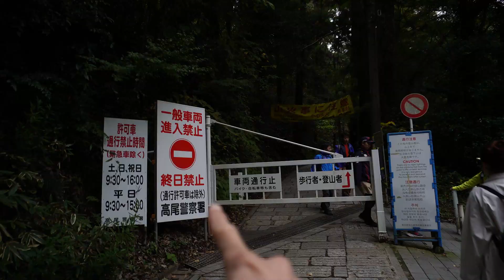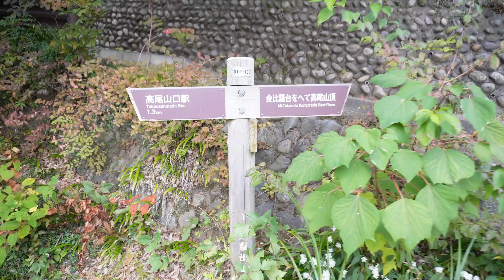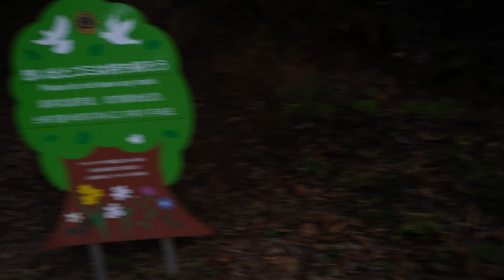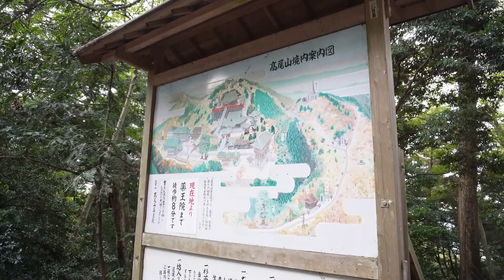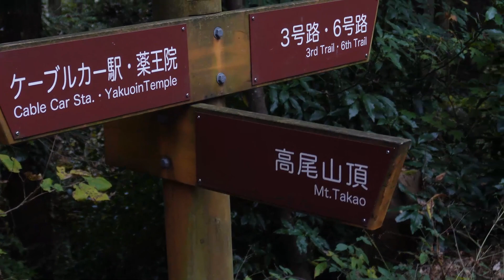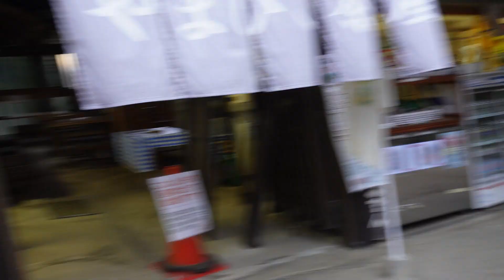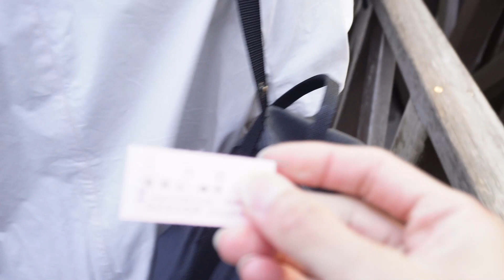HAMPIR NYERAH!! BISA NAIK GUNUNG TAKAO DI JEPANG BARENG YUKO & BISA LIAT GUNUNG FUJI! | JAPAN TRAVEL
HAMPIR MENYERAH! Gokil sih bisa naik gunung takao bareng yuko, kalian bisa liat gunung fuji lohh dari sini, dan gratis!!!  kalian wajib nonton video ini sampai habis!!